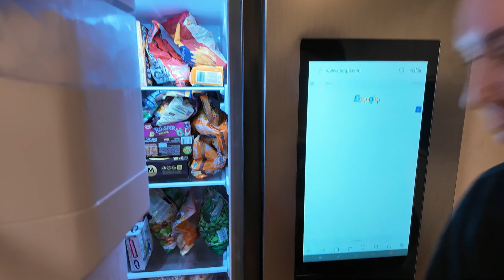Nije jedan,već oba frižidera prazna